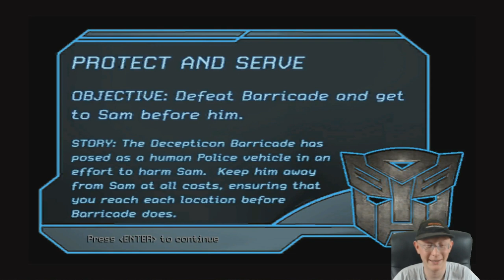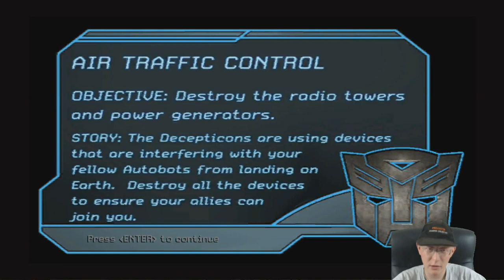Transformers The Game | Autobots | Episode 1 | The Suburbs Part 2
Doom is a first-person shooter video game developed by id Software and published by Bethesda Softworks. It was released worldwide on Microsoft Windows, PlayStation 4, and Xbox One in May 2016 and is powered by id Tech 6. A port for Nintendo Switch was co-developed with Panic Button and released in November 2017.[1] A reboot of the Doom franchise, it is the fourth title in the main series and the first major installment since Doom 3 in 2004.

Doom was announced as "Doom 4" in 2008, and that version underwent an extensive development cycle with different builds and designs before the game was restarted in 2011 and revealed as simply "Doom" in 2014. It was tested by customers who pre-ordered the 2014 Bethesda game Wolfenstein: The New Order and also by the general public. Mick Gordon composed the music for the game, with additional music contributed by Ben F. Carney, Chris Hite, and Chad Mossholder.